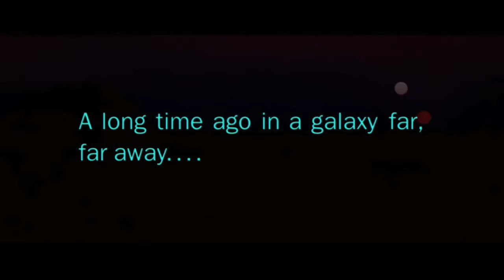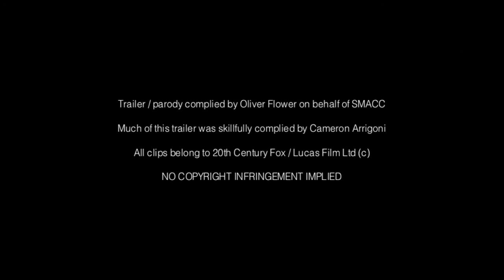SIMWARS GOLD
A promo for SIM WARS GOLD.
This is an online competition where critical care teams submit educational videos demonstrating their technical and non-technical skills.
The best entries earn selection for the SIM WARS finals, at SMACC GOLD, in March 2014.
See smacc.net.au for more details.